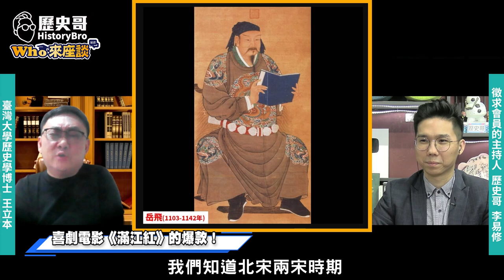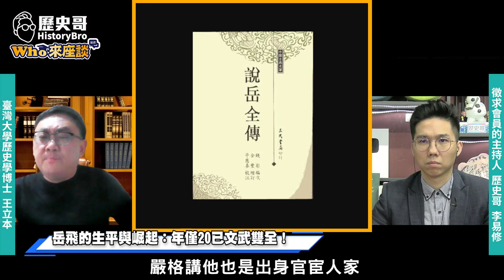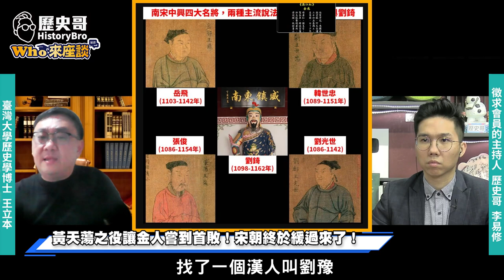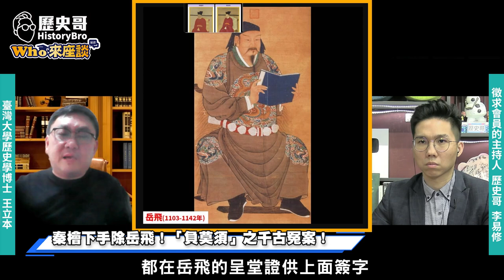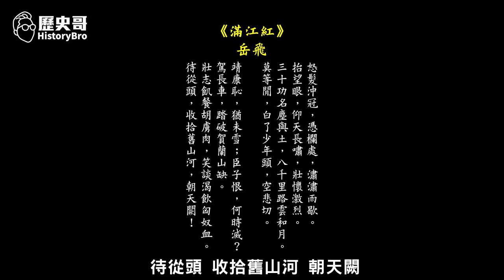20歲年輕人軍文武雙全！爆打金兵鐵騎救大宋社稷！撼山易撼岳家軍難！【岳飛冤死滿江紅｜Who來座談｜王立本｜大任斯人系列。第6講】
【節目分段】
00:00 節目預告
00:48 楔子：岳飛為大宋陷陣 也獻命
02:03 喜劇電影《滿江紅》的爆款！
06:31 岳飛的生平與崛起
10:54 黃天蕩之役讓金人嘗到首敗！
26:30 岳飛北伐：威名赫赫10萬岳家軍！
33:25 誰殺岳飛 不是秦檜&金人 是宋高宗
39:12 秦檜下手除岳飛！秦檜下手除岳飛！
42:11 秦「檜」讀音變化的由來

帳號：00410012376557